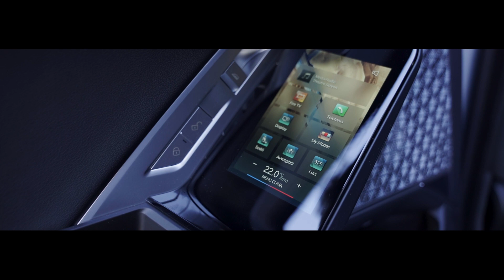BMW i7 Prezzo 2023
La BMW i7 è la lussuosa berlina 100% elettrica, presentata ad aprile 2022. Gli spaziosi interni. Mi limito a segnalare alcune caratteristiche generali quali: gioco di luci di benvenuto “Great Entrance Moments”; fari anteriori in cristallo; calandra a doppio rene BMW “Iconic Glow”; atmosfera lussuosa nell’abitacolo grazie a My Modes individuali senza dimenticare il Theatre Screen da 31,3” che trasforma i sedili posteriori in una vera e propria sala cinematografica.